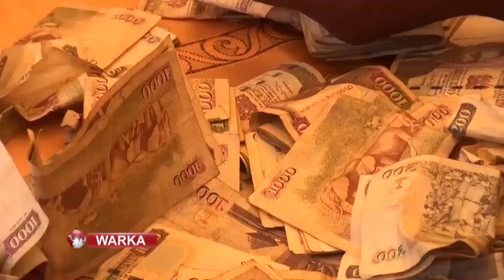RTNTV:Masuuliyiinta Ismaamulka Gaarisa ayaa in ka badan 10,kun oo doolar ugu deeqay xarun waxbarasho